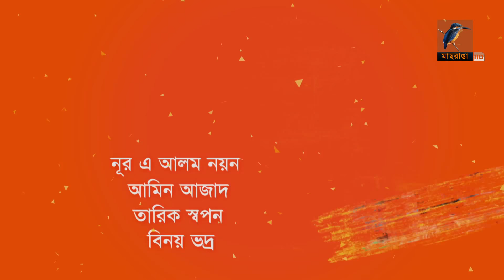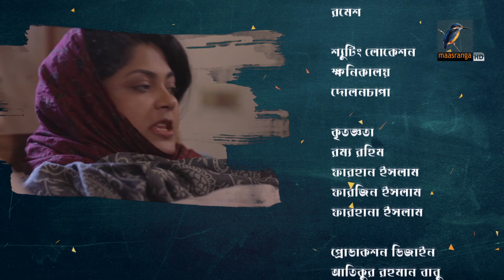বাকের খনি | Ep 156 | Mir Sabbir, Tasnuva Tisha, Mousumi Hamid, Saju Khadem |Bangla Drama Serial 2020